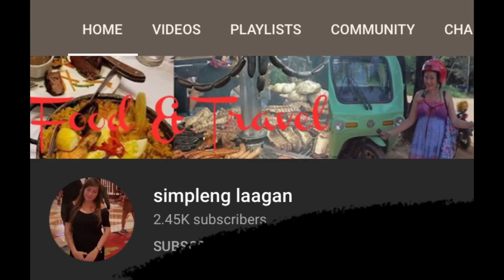Late Unboxing |Ring Fill Ligth| Emie Channel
Pls Connect to my PERKS
@Reche vlog
@Warren Maminto
@Jocelyn Philippine Kitchen
@Kizzmark tv
@Anna's life style
@Rosas Channel
@Wishes and Dreams
@Mommy rose vlog
@Simpleng Laagan
@Tim Beachum